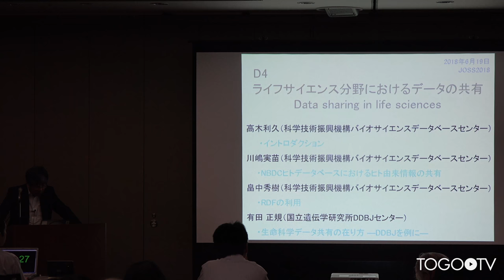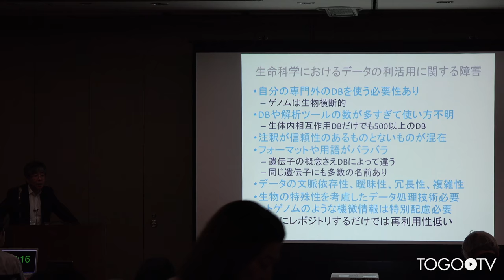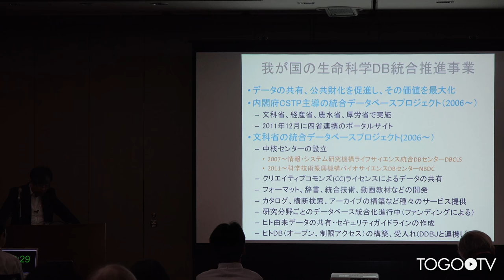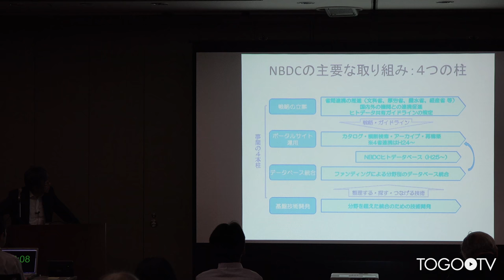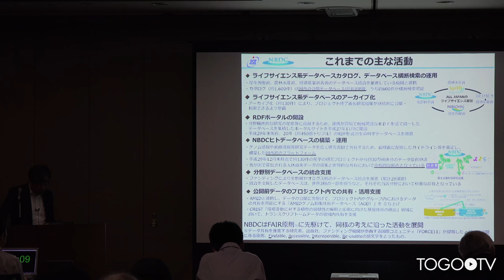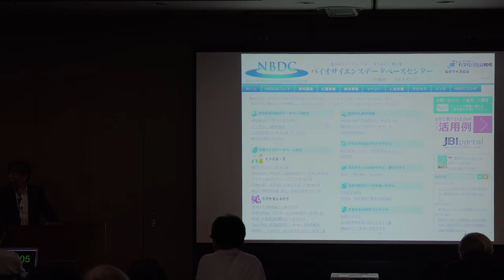ライフサイエンス分野におけるデータの共有: イントロダクション @ JOSS2018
本日の統合TVは、2018年6月18日・19日に開催された「Japan Open Science Summit 2018（JOSS2018）」のNBDC企画セッション D4「ライフサイエンス分野におけるデータの共有」から、科学技術振興機構 バイオサイエンスデータベースセンター(NBDC) 高木 利久 センター長 による「イントロダクション」をお送りします。約10分です。
「NBDCでは、多様なデータの共有、および各種データの統合的な活用を実現することにより、生命科学データの価値の最大化を図ることを目的として事業を進めている。今回、ライフサイエンス分野におけるデータ共有の取り組みとして、ヒトデータベース、RDFデータの活用例、データ共有の国際連携について、分野特有の問題等も踏まえて紹介する。」